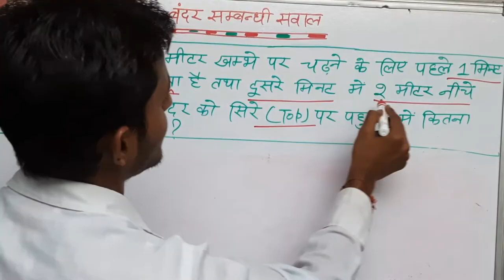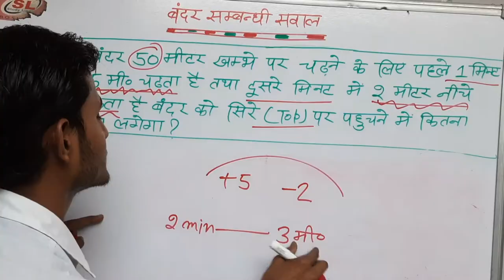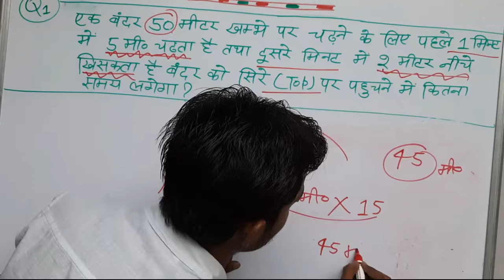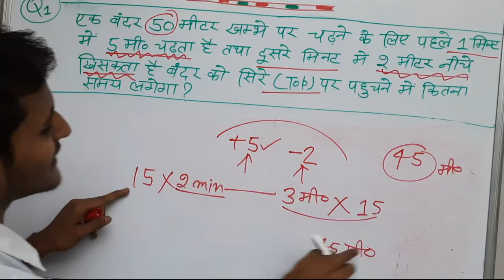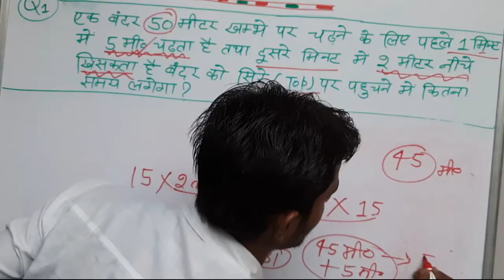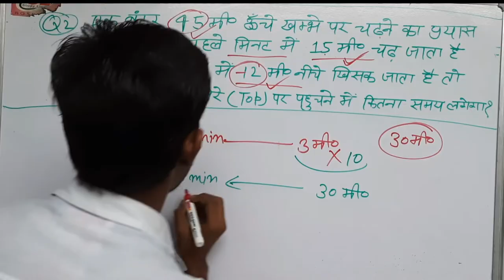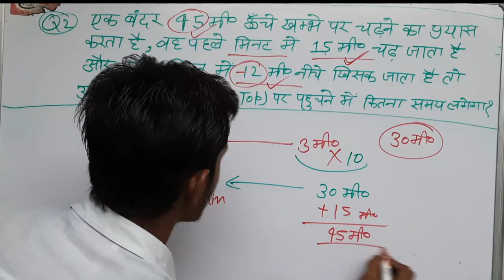बंदर के खंभे पर चढ़ने-फिसलने से सम्बंधी सवाल | Short trick | Monkey and pole related question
बंदर के खंभे पर चढ़ने-फिसलने से सम्बंधी सवाल | Short trick | monkey pole problem |monkey question reasoning, Monkey and pole related question.bandar wale question math. In this video Bandar wali sawalon ki short trick,explained ki gyi h.
bandar ke khambhe par phle minat mai chadne aur agle dusre minat mai fisalne wale sawal students ko bhut problems creat karte hai to maine bandar ke khambhe par chadne fisalne wale question ki short trick bnayi h jisse students bhut easily aur kam time mai bandar wale sawalon ko solve kar payege.
monkey climbing slippery pole problem, math mai bhi ye questions phuch liye jate aur kbhi kbhi ye reasoning mai bhi puchh liye jate hai.
बंदर के सवाल खंभे (pole) पर चढ़ने फिसलने वाले की ये sbse अच्छी trick h jismai bina formula ke aap easily question solve kar sakte h.monkey related math question,multiple times exam mai diye jate because students isko galat solve karte h.
monkey based question,Railway,Group D,ntpc, ssc chsl and ssc cgl mai generally aate h inhi exams ko target karte huye monkey wale questions ki shortcut trick bnayi gyi h.bandar ki khambhe per chadhne aur Faisal Ne wale Sawal,ke kuch examples neeche given h.
how much time monkey take to climb the top of pole topic also covered in this video.
बन्दर और खम्बे पर आधारित प्रश्नों के कुछ उदाहरण:
1) यदि एक बन्दर 80 फीट के खंभे पर 1 मिनट में 5 फीट चढ़ता है और 2 फीट नीचे आ जाता है, तो पूरा खंभा पर चढ़ने में बन्दर कितना समय लेगा?
2)एक बंदर 12 मीटर ऊंचे खंभे पर चढ़ता है। पहले मिनट में वह 2 मीटर चढ़ता है और अगले मिनट में 1 मीटर नीचे फिसल जाता है। इस तरह वह कितने मिनट में खंभे के शीर्ष पर पहुंच जाएगा?
3)एक बंदर 24 फुट ऊंचे खंभे पर चढ़ता है। पहले मिनट में वह 4 फुट चढ़ता है और अगले मिनट में 2 फुट नीचे फिसल जाता है। इस तरह वह कितने मिनट में खंभे के शीर्ष पर पहुंच जाएगा?
4)एक बंदर एक 20 फ़ीट ऊंचे खम्भे पर चढ़ने के प्रयास करता है । वह एक मिनट में 4 फ़ीट की एक छलांग लगाता है किंतु 2 फ़ीट फिसल के नीचे आ जाता है । उसे उस खम्भे पर चढ़ने में कितना समय लगेगा ?
overall monkey and pole based questions totally explained in this video with short tricks.
00ay chanel
bandar bala saval, monkey climbing problem, monkey climbing slippery problem how to do short trick,